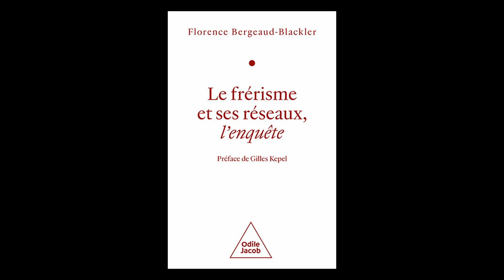Florence Bergeaud-Blackler - Le frérisme et ses réseaux, l'enquête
Florence Bergeaud-Blackler vous présente son ouvrage " Le frérisme et ses réseaux, l'enquête" aux éditions Odile Jacob.